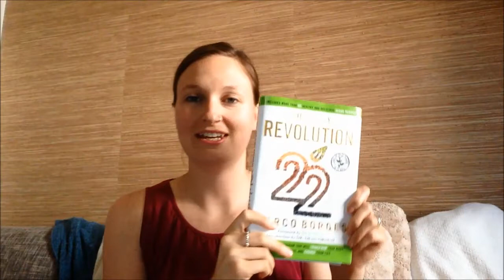The 22-Day Revolution Book Review by Megan Mitton